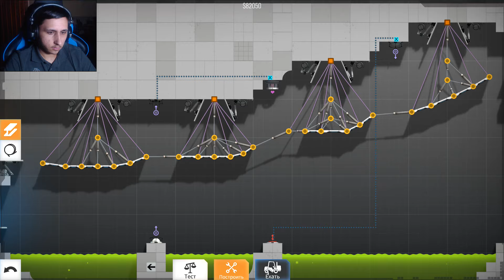Bridge Constructor Portal #14 ► 48-50 уровни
Всем приятной жизни, с вами Чумной психиатр и мы продолжаем играть в Bridge Constructor Portal

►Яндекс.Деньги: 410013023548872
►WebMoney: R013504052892